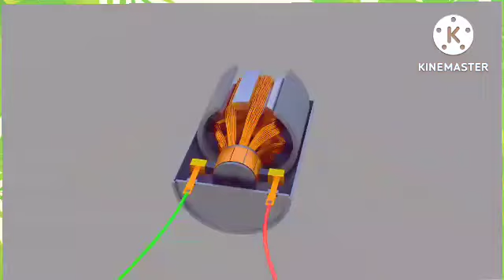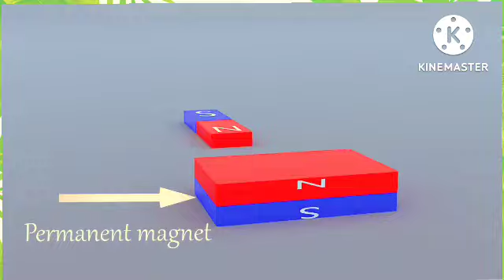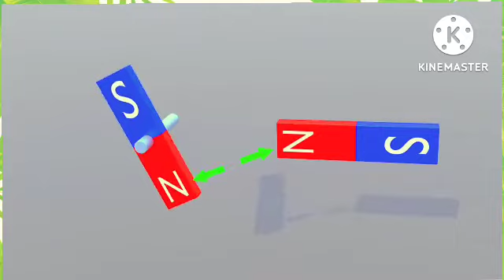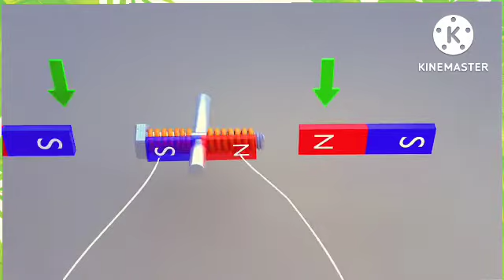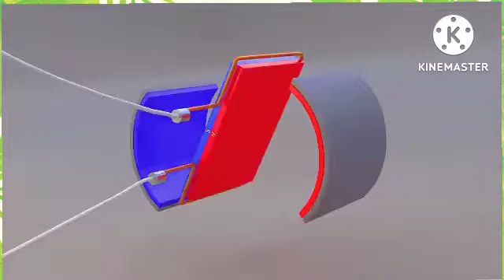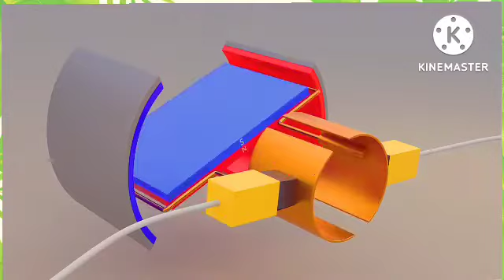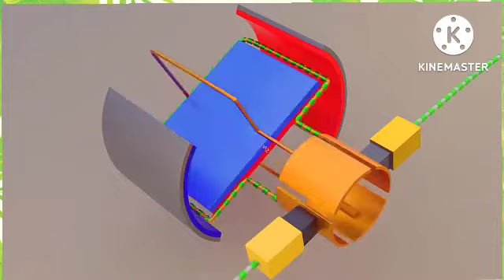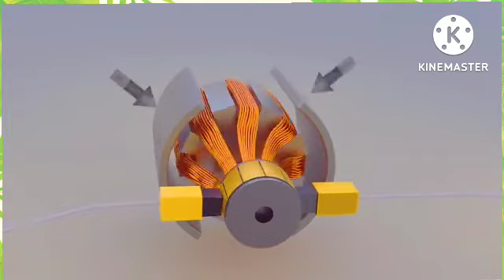मोटर कैसे काम करता है, । How motor works HINDI. ||1 August 2022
Dosto aaj es video ke andar hamne electrical motor kaise kaam karti hai yeh batane ki btane ki kosis kari hai. Sath hi aapko es video mai maine kuch electrical tips What is Electro magnetic induction, electrical motor definition, 3 phase induction motor in hindi, Three phase motor working in hindi, what is EMF and Magnetic field or en sabhi ke sath mai aapko electrical working ke baare mai bhi practical jankari di hai. Ummed hai aapko yeh video bahut pasnd aayegi (hindi,urdu)

Electric motor working concept is explained. is video me dc motor ka working 3d animation ke dwara banaya gaya hai generator tesla ncert class x hindi ac dc.
आप कई सारे पोर्टेबल होम अप्लायंसेज, ऑटोमोबाइल और कई तरह के इंडस्ट्रियल इक्विपमेंट्स में DC मोटर को देख सकते हैं। इस वीडियो में हम कमर्शियल DC मोटर के ऑपरेशन और कंस्ट्रक्शन को लॉजिकली समझने की कोशिश करेंगे। चलिए सबसे पहले हम सबसे सिंपल DC मोटर से शुरु करते हैं। यह कुछ इस तरह दिखती है